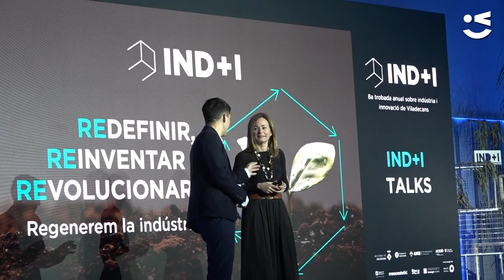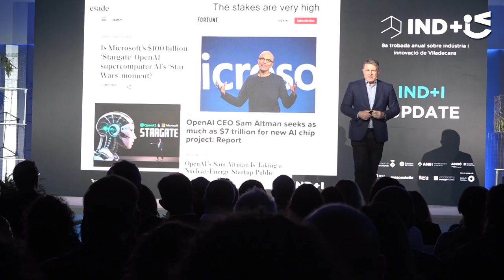La 8a edició de l’IND+I se centra en la indústria regenerativa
Cada cop són més les empreses que aposten per un comportament positiu per al medi ambient i per a les comunitats, basant-se en la innovació i en el compromís amb la humanitat i el planeta per desenvolupar noves solucions que, a més de generar valor econòmic, incorporin també valors ètics. Durant l'IND+I Day es va analitzar què passa globalment, però, sobretot, com això és una oportunitat de generar valor per a les empreses. Com que no tenim un planeta B, volem una indústria A.

L'IND+I va comptar amb representants d'indústries rellevants que apliquen bones pràctiques, com ara Elisabet Alier, presidenta de la paperera ALIER SA; Juan Moreno, director d'estratègia de La Farga; Esther Carreras, responsable de Comunicació de La Fageda; Aldo Sollazzo, CEO de Noumena, empresa de tecnologia multidisciplinària que implementa solucions innovadores en robòtica, impressió 3D i dispositius tecnològics; Mario Rovirosa, CEO de la companyia farmacèutica Ferrer; Joana Tobella, directora d’Innovació d’Aigües de Barcelona, o Carles Velázquez, director de Sostenibilitat de Roca Group.

També van participar en la jornada representants de les administracions, com Arnau Queralt, director del Consell Assessor per al Desenvolupament Sostenible de la Generalitat de Catalunya; Anna Palli, cap de vigilància tecnològica i garantia de qualitat de l'IRTA (Institut de Recerca i Tecnologia Agroalimentària de la Generalitat de Catalunya); Alejandro Dorado, comissionat per a l'Economia Circular del Ministeri per a la Transició Ecològica i el Repte Demogràfic; Jordi García Brustenga, director general d’Estratègia Industrial i de la Pime, del Ministeri d’Indústria i Turisme, i Oriol Alcoba, director general d’Indústria de la Generalitat de Catalunya, a més de l’esmentada Elisa Rivera, directora general de Planificació, Coordinació i Transferència del Coneixement del Ministeri de Ciència, Innovació i Universitats, i de l’alcalde Carles Ruiz.

Del món acadèmic, en va destacar la presència d'Antonio Hidalgo, catedràtic de Política Industrial de la Universitat Politècnica de Madrid; Daniel Wahl, biòleg de prestigi internacional, consultor especialitzat en innovació i sostenibilitat, i Xavier Ferràs, professor d'ESADE i president del comitè científic de l'IND+I.

Hi va intervenir també, com a moderadors, Sergio Colado, CEO de Nechi Enginyeria i vocal de la Xarxa Espanyola del Pacte Mundial de Nacions Unides, i Rocío Hernández, tècnica de fertilització i sòls a l'Associació de Defensa Vegetal d'Horta del Baix Llobregat. L’acte va ser presentat per Jorge Luengo, mag i mentalista.